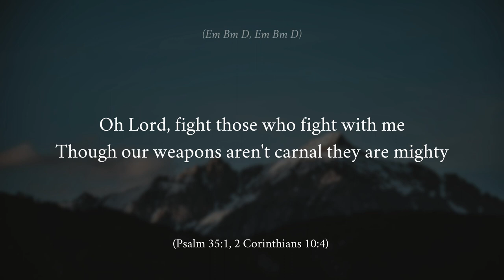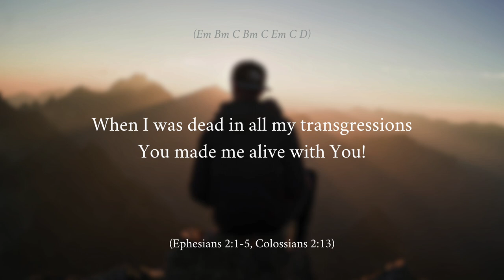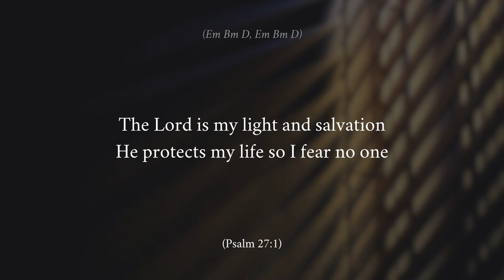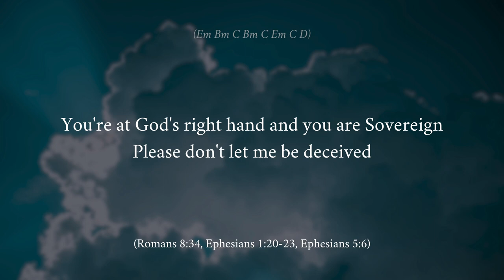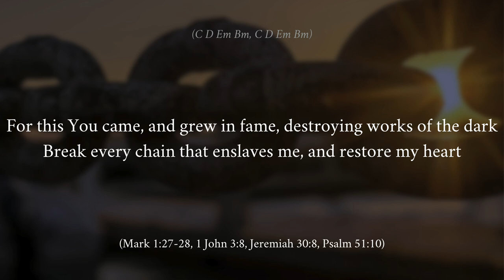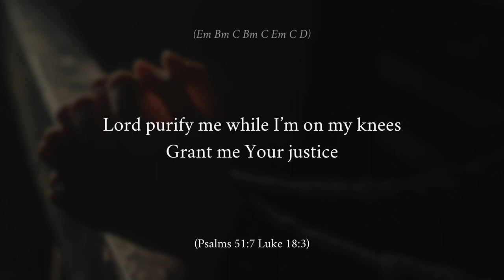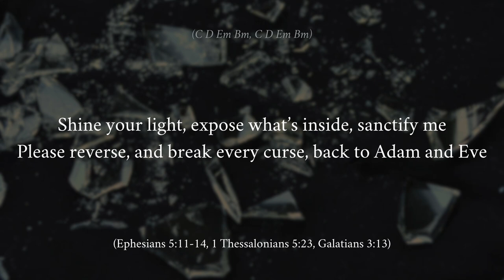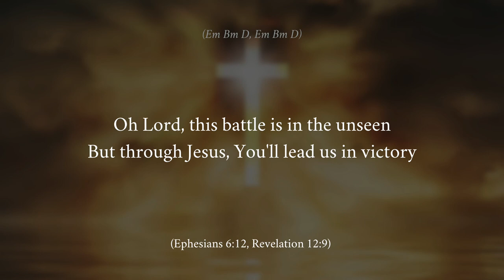Defend Us Lyrics & Chords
Written by Heather McLean 2023
Performed with Elizabeth Fishman :)